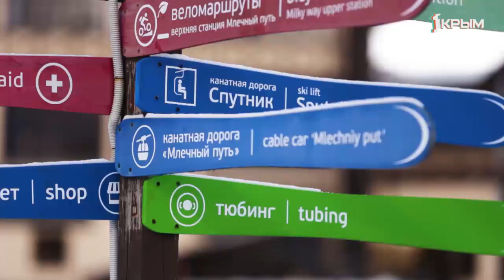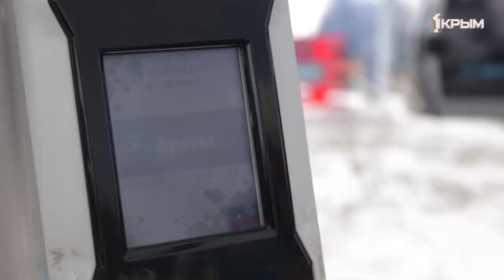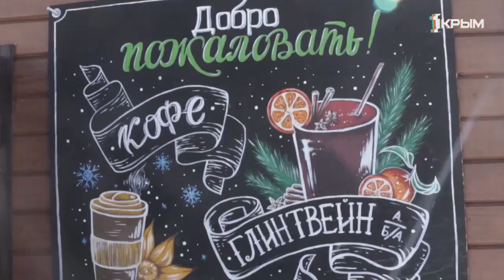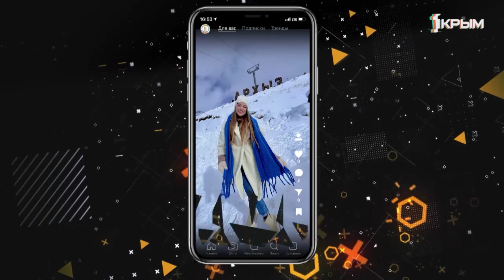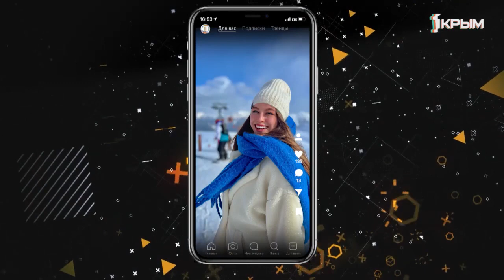«PROбуй». Архыз. 4 сезон. Выпуск 31.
Солнце, улыбки и хорошее настроение уходят прочь, когда страх буквально накрывает тебя лавиной впечатлений!

Горный Кавказ живёт яркими эмоциями! Мы доставим их прямиком в Крым.

Пересматривай свои границы смелости в дебютном выпуске нового сезона программы «PROбуй».